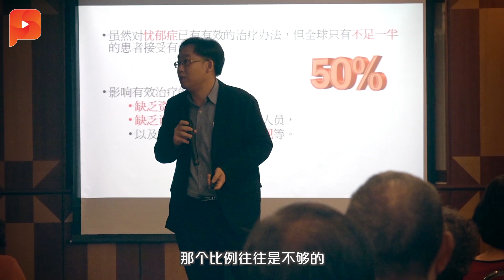精神健康最佳良药？薛汉飞医生授招远离忧郁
当生活压力一步步加重，你对生活一切事物忽然提不起劲，无来由地悲伤哭泣，这是否是忧郁症的症状呢？就让吉隆坡中央医院精神专科顾问薛汉飞医生告诉你.